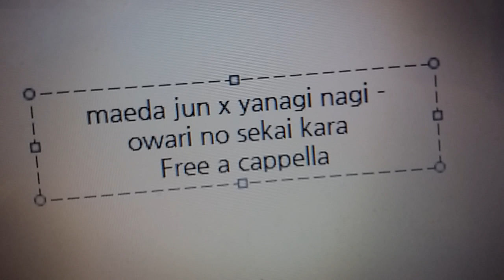maeda jun x yanagi - nagi owari no sekai kara Free a cappella フリーアカペラ